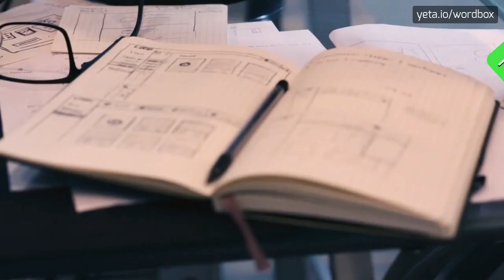HOW TO SAY JUNDAH?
JUNDAH - Jundah: What it is and how to pronounce it correctly in 2023

How do you pronounce 'Jundah'?
Can you provide alternative pronunciations for 'Jundah'?
What is the correct pronunciation of Jundah?
How is the name 'Jundah' pronounced in the local accent?
Could you demonstrate the pronunciation of 'Jundah'?
JUNDAH Meaning And Definition:
Jundah is a small town located in Queensland, Australia.
It is situated on the banks of the Thomson River and is known for its stunning scenic landscapes.
Jundah is surrounded by vast, arid plains and is part of the outback region.
The town has a rich history, with evidence of Indigenous occupation dating back thousands of years.
Today, Jundah is a peaceful and idyllic destination for nature enthusiasts and those seeking to experience the beauty of the Australian outback.
JUNDAH Pronunciation:
To pronounce Jundah, say 'juhn-dah'.
Here are some alternative variants: 'juhn-də', 'jund-uh'
Use JUNDAH In Your Speech:
1. I visited Jundah and was amazed by the stunning landscapes.
2. The Thomson River flows through Jundah, adding to its natural beauty.
3. Jundah is a popular destination for nature enthusiasts looking to explore the Australian outback
Please answer in comments for the most popular JUNDAH questions:
1. What is the location of Jundah?
2. What are some notable features of the town?
3. How long has Jundah been inhabited?
4. What types of landscapes surround Jundah?
5. What kind of tourists are attracted to Jundah?